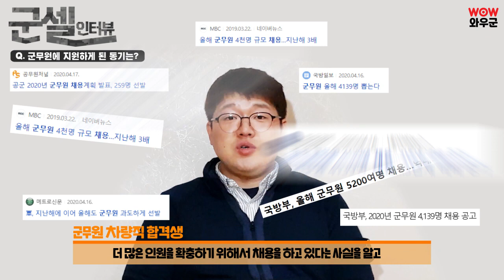[군무원 차량직] 합격생 인터뷰, 일과 병행하면서 합격!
2020 군무원 차량직 합격생 인터뷰!
군무원 차량직 합격생은 어떻게 공부했을까?
합격생이 알려주는 합격 노하우를 인터뷰해봤습니다!

합격생이 추천한 이윤승 교수님 강의가 궁금하다면?